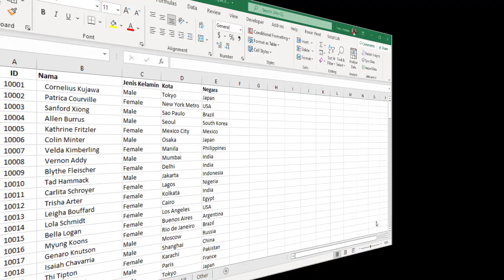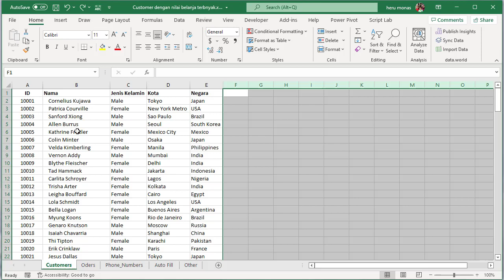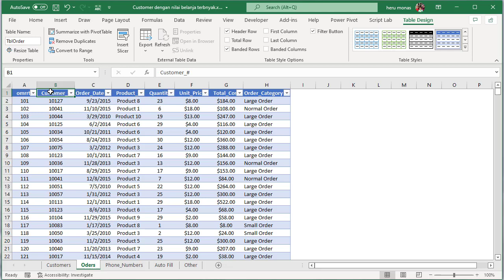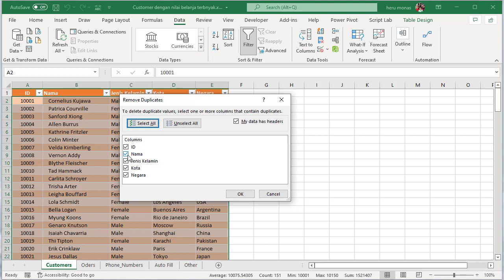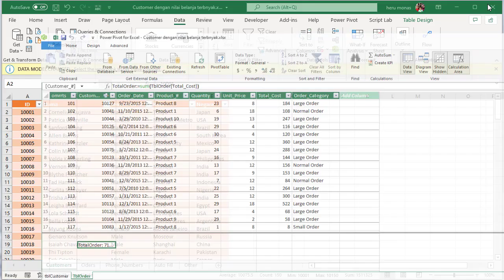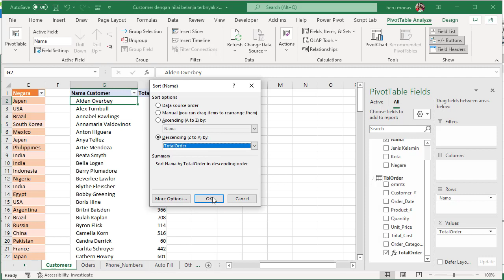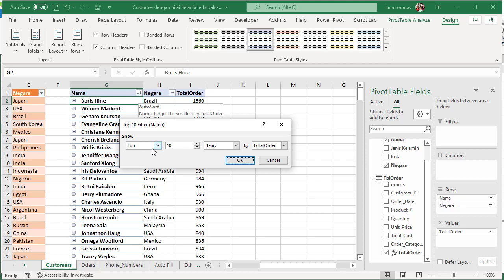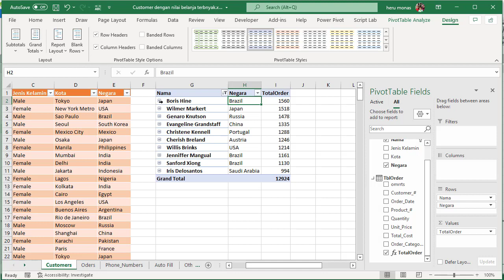Customer dengan order terbanyak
Tutorial kali ini akan membahas bagaimana cara mencari Customer dengan order terbanyak